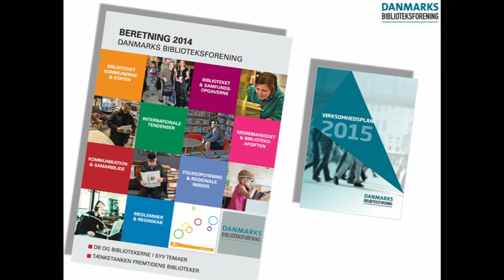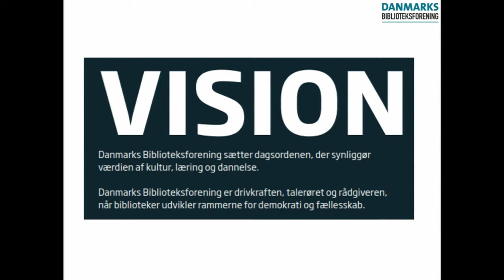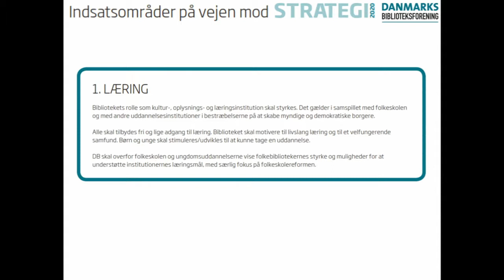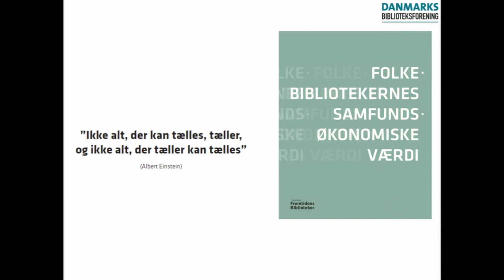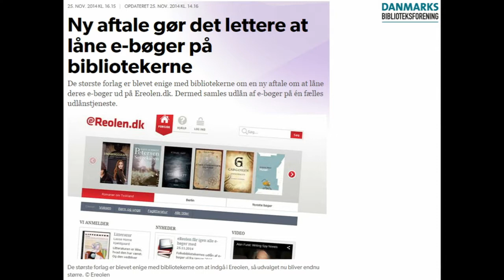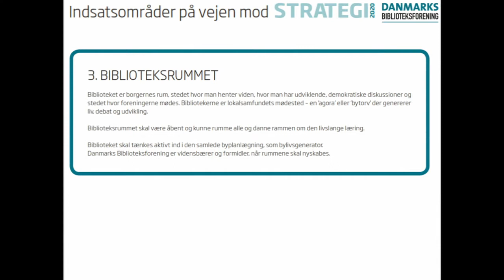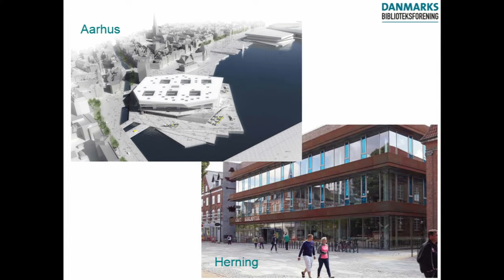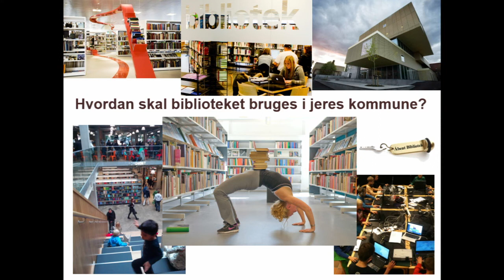Præsentation af DBs strategi 2020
Formand Steen B. Andersen på Danmarks Biblioteksforenings årsmøde den 16. april 2015